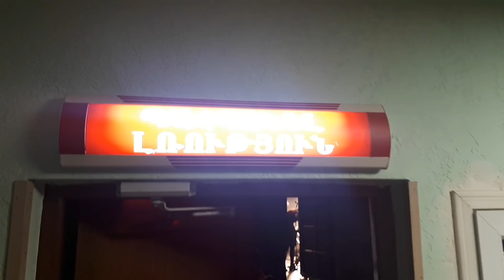6 YEARS TOGETHER ♡ CC VLOG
This video I made especially for YOU Sweet Nemranians~ \N/ 🍭
You always watch the concerts from your angle but this time I decided to show you everything from our angle... And I need to say that all of you are so beautiful, inspiring
 and JUST AMAZING!!! Thank you for always being close 💖